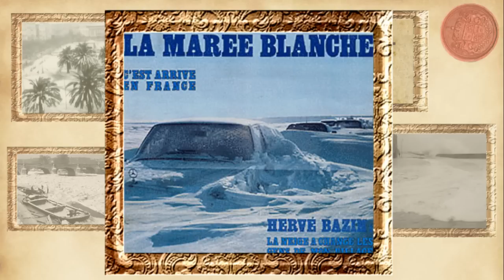Bulletin du Samedi 5 Janvier 2013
Le bulletin vidéo du Samedi 5 Janvier 2013
Présentation : Alexandre SLOWIK